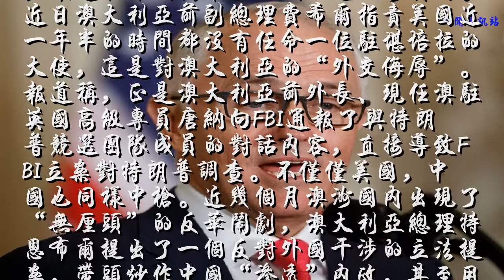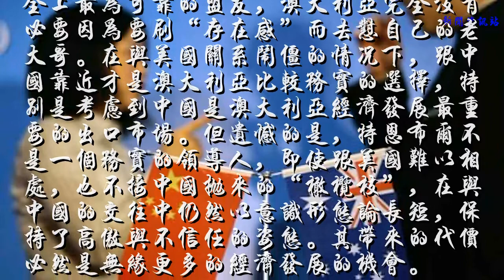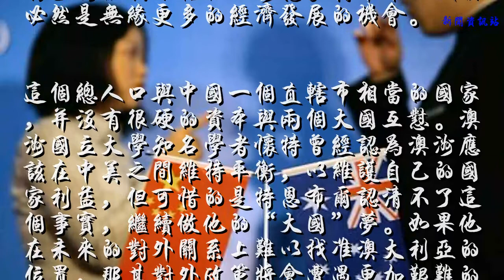怼完中国怼美国，澳洲人民站起来了！澳大利亚想怎样？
澳大利亚近期频频在国际舞台上表现活跃，最近把矛头对准了他们的老大哥美国。近日澳大利亚前副总理费希尔指责美国近一年半的时间都没有任命一位驻堪培拉的大使，这是对澳大利亚的“外交侮辱”。报道称，正是澳大利亚前外长、现任澳驻英国高级专员唐纳向FBI通报了与特朗普竞选团队成员的对话内容，直接导致FBI立案对特朗普调查。不仅仅美国，中国也同样中枪。近几个月澳洲国内出现了“无厘头”的反华闹剧，澳大利亚总理特恩布尔提出了一个反对外国干涉的立法提案，带头炒作中国“渗透”内政，甚至用普通话向中国强硬示威，高呼“澳洲人民站起来了!”

在中国知名媒体发起的2017年对中国最不友好的国家调查中，澳大利亚以最高票数当选。特恩布尔在过去的一年表现出对中国与美国极为强势的姿态，原因可以归结于澳大利亚的“大国梦”。这需要在国际事务中以一个强势的姿态应对中美等大国，即使为澳大利亚提供重要安全保障的美国，最多的经济利益的中国，澳大利亚也会施加大的压力，以满足国内民众膨胀的自信心。但是目前的情况真的是中了特恩布尔的如意算盘吗？答案是否定的。

自特朗普上台当选美国总统后，推行“美国第一”的经贸政策，澳美关系的裂痕就开始出现，但与美国主要是因为细枝末节的移民等问题闹翻，对澳大利亚来说并没有任何好处，鉴于美国是澳大利亚军事安全上最为可靠的盟友，澳大利亚完全没有必要因为要刷“存在感”而去怼自己的老大哥。在与美国关系闹僵的情况下，跟中国靠近才是澳大利亚比较务实的选择，特别是考虑到中国是澳大利亚经济发展最重要的出口市场。但遗憾的是，特恩布尔不是一个务实的领导人，即使跟美国难以相处，也不接中国抛来的“橄榄枝”，在与中国的交往中仍然以意识形态论长短，保持了高傲与不信任的姿态。其带来的代价必然是无缘更多的经济发展的机会。

这个总人口与中国一个直辖市相当的国家，并没有很硬的资本与两个大国互怼。澳洲国立大学知名学者怀特曾经认为澳洲应该在中美之间维持平衡，以维护自己的国家利益，但可惜的是特恩布尔认清不了这个事实，继续做他的“大国”梦。如果他在未来的对外关系上难以找准澳大利亚的位置，那其对外政策将会遭遇更加艰难的处境。